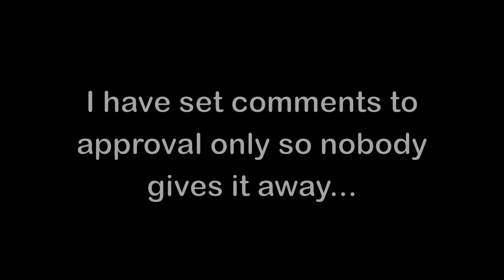Stop Motion Video - My First Attempt...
As I am trying to keep myself busy to avoid smoking, I thought I'd try my hand at a little stop motion video production, so with my daughter Chloe, we decided to make this little 1 minute clip...